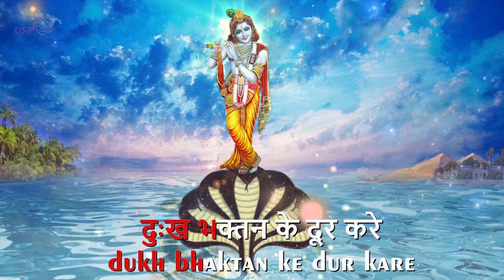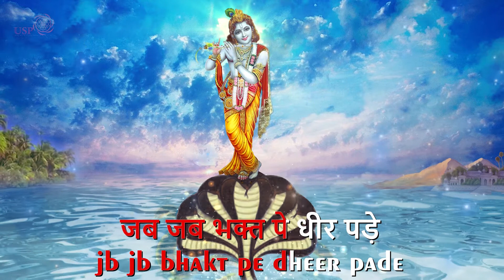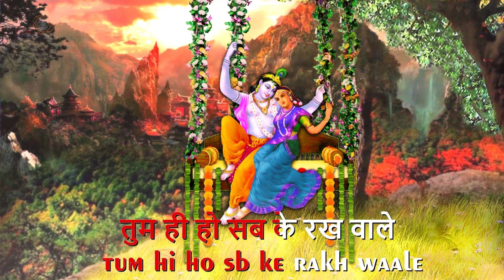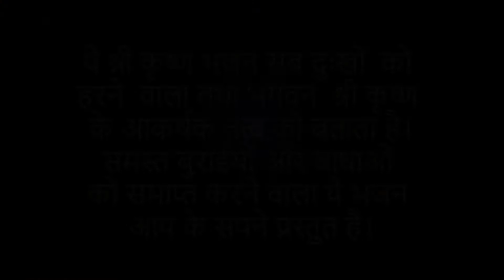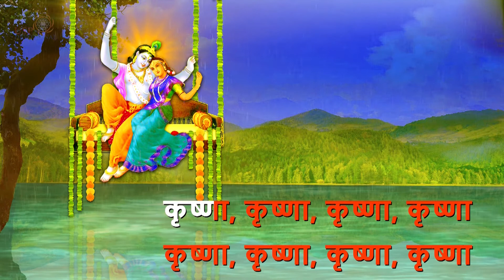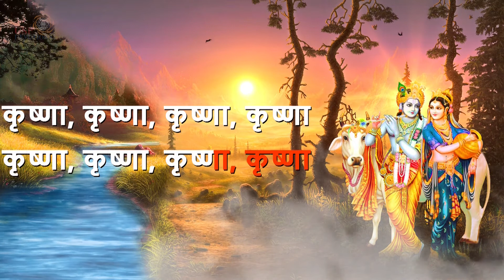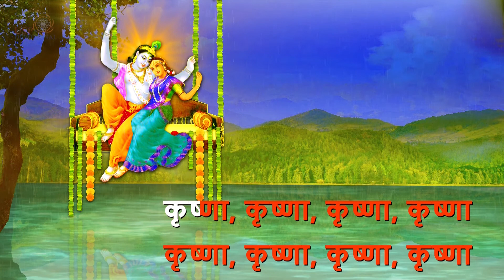जन्माष्टमी स्पेशल कृष्ण भजन | Beautiful Song Collection | जय श्री कृष्ण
This Shri Krishna Bhajan will destroy all your problems and worries.

Faith, Religion, Devotion is a part of our cultural diversity. We live together in harmony.
We offer a platform to listen to Gurbani, Aartis, Bhajans, Chants, and a whole lot more.

00:00 Jasoda Hari Palne Jhulawe
05:04 Gokul Me Bajat
10:33 Krishna Hare
17:19 Krishna Jaap

00:00          Jasoda Hari Palne Jhulawe
Singer - Shoma Banerjee

05:04           Gokul Me Bajat
Singer - Padmashree Shekhar Sen
Lyrics - Soordasji

10:33           Krishna Hare
Singer - Anup Jalota
Lyrics- Sanjit Roy
Music Composer - Shoma Banerjee

17:19           Krishna Jaap
Composer/Singer - Shoma Banerjee